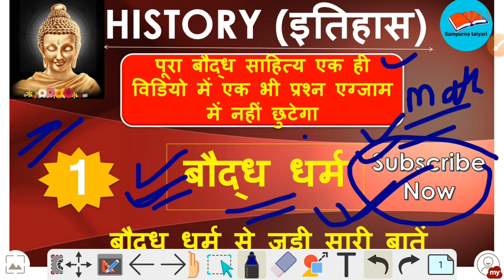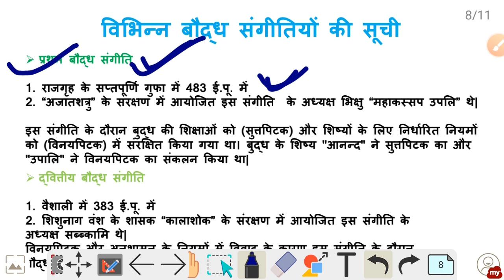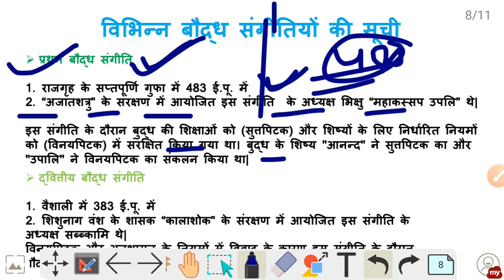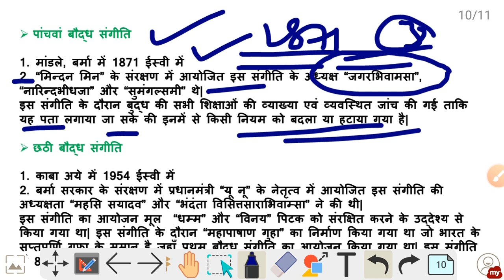बौद्ध धर्म (Baudh Dharm) से सम्बंधित सारी जानकारी | History Class Part-1 | Modern History in Hindi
This channel @sampurnataiyari contains All type of educational video. Here we go to learn how to prepare smart and go smart, Because of Smart study will give you full score in Exam.

*Let's learn and do score better*

here we go for Railway Group d previous year paper analysis in which all type of question like MATHS, REASONING, GK, CURRENT AFFAIRS...etc are included in it.

Indian History,धार्मिक आन्दोलन,Indian History Quiz,General Knowledge Questions,History,बौद्ध धर्म,जैन धर्म,Religious,Movement,SSC,CHSL,UPSC,UPPCS,Gk,India GK in Hindi

🌐🌐SOCIAL LINK🌐🌐

SSC (CHSL/CPO/CGL/MTS/JE)
UP (SI/CONSTABLE)
MP (SI/CONSTABLE)
Rajasthan (POLICE/PATWARI)
STATE PSC (UP/MP/HARYANA/RAJASTHAN)
OTHERS EXAMS की
Math, Reasoning, English, GK, की Class होती हैं

                                         ~~ JE RAJA BABU ~~